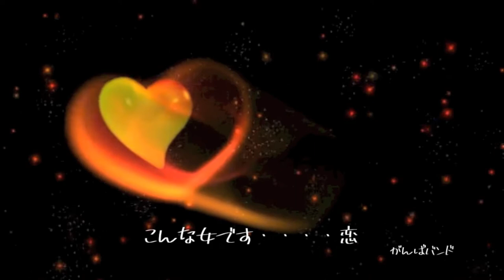こんな女です・・・・恋/オリジナル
作詞/お竜さん　作曲/がんば　編曲/演奏　がんばバンド(*Θ_Θ*)/

私の恋はもう終わりですか　お願い答えはいりません
少しだけ少しだけ愛をください　涙がこぼれそうになるから

貴方の恋は今から始まるのですか　お願い答えはいりません
私にだけ私にだけ微笑をください　私があまりにも可哀そうだから

■動画制作ソフト
・iMovie

■音楽制作ソフト
・YAMAHA XG
・SingerSong Lite9
・LogicPro8

■音源
・RealGuitar 2Ｌ
・Liquid  the voice vol.2
・TOONTRACK solo  EZdrummer

■動画撮影
・Sony α77

■動画引用
・動画素材123